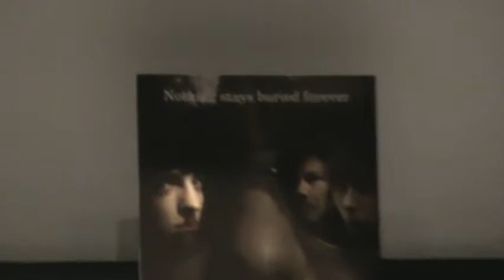Acolytes Midnight Madness Q&A 1/3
Acolytes at Midnight Madness 2008 Toronto International Film Festival Q&A Part 1 of 3